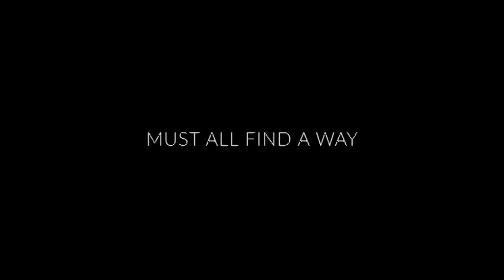Elite Winter Sports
Winter Carnival 2020 -Sophomore film entry
The project goal was to make a movie trailer that contained as many movie trailer tropes and references to classic movies as possible. Enjoy!